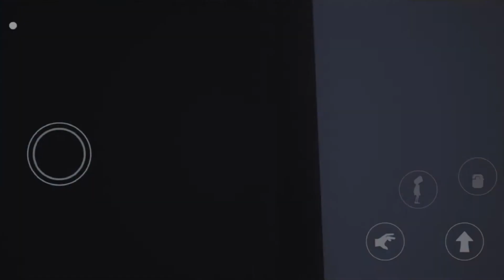Little Nightmares Mobile - FULL GAME (iOS)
Escape your childhood fears.

First available on PC and consoles, the horror adventure tale Little Nightmares is available on mobile!

As you progress on your journey, explore the most disturbing dollhouse offering a prison to escape from and a playground full of secrets to discover.

Reconnect with your inner child to unleash your imagination and find the way out!

Little Nightmares features a subtle mix of action and puzzle-platformer mechanics rooted in an eerie artistic direction and creepy sound design.

Sneak your way out of the Maw’s dreary maze and run from its corrupted inhabitants to escape your childhood fears.

FEATURES

- Tiptoe your way through a dark and thrilling adventure

- Rediscover your childhood fears inside a haunting vessel and escape its eerie inhabitants

- Climb, crawl and hide through nightmarish environments to solve tricky platform puzzles

- Immerse yourself in the Maw through its creepy sound design

CAREFULLY REDESIGNED FOR MOBILE

- Revamped interface

- Compatible with MFi controllers

Prce - $9.99